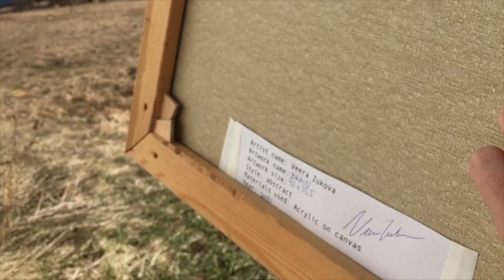brain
Введите тут описание своего видео brain